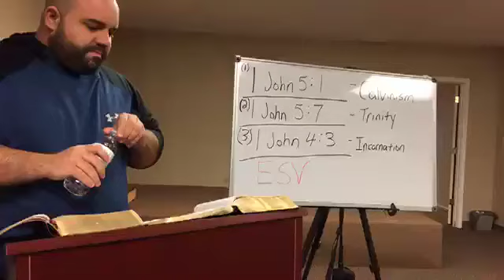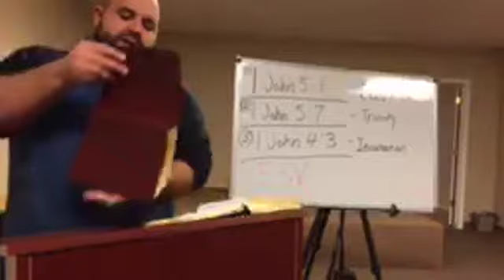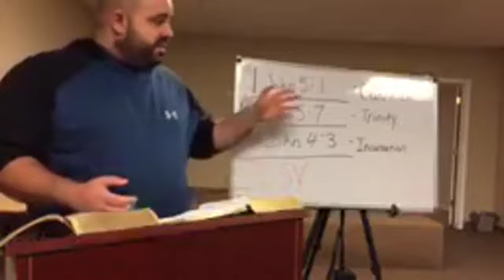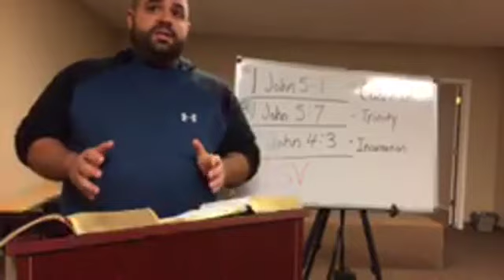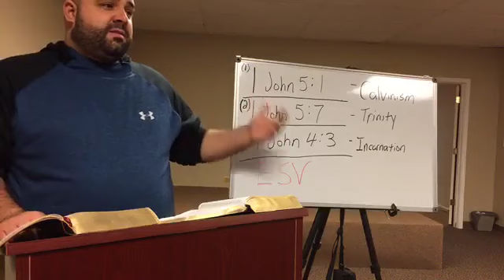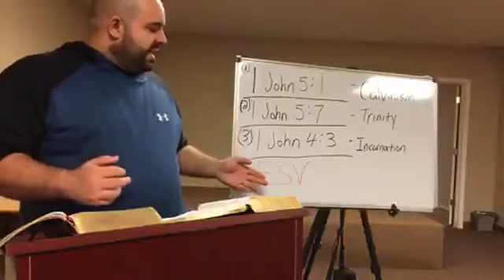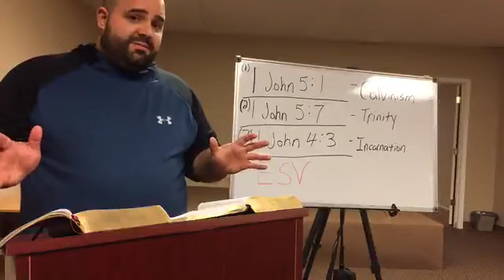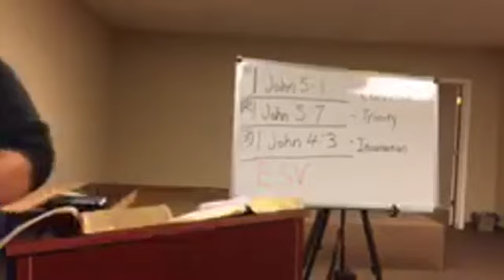Are all Bibles the Same? | 1 John in the ESV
The first in a series of videos where I look at the difference between Bible versions.